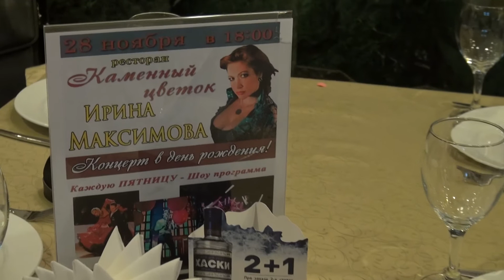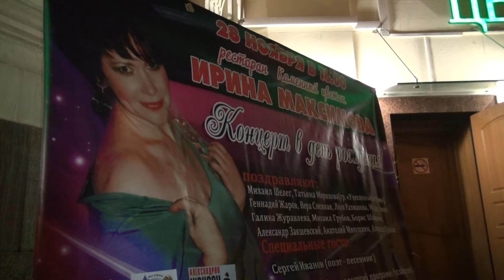День Рождения певицы Ирины Максимовой 28 11 2015 - Геннадий ЖАРОВ